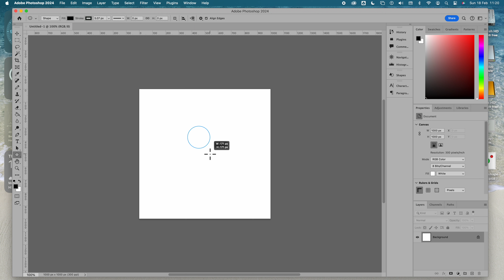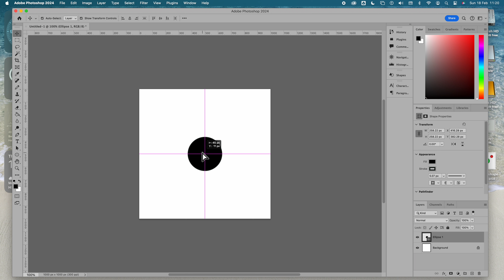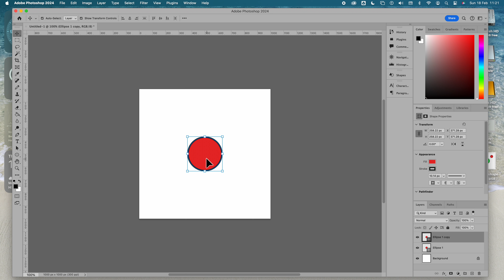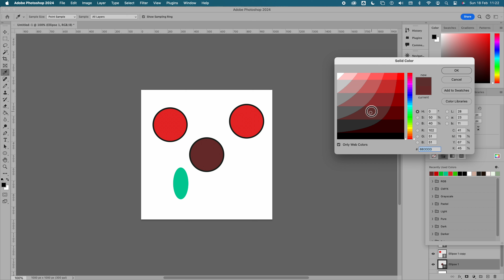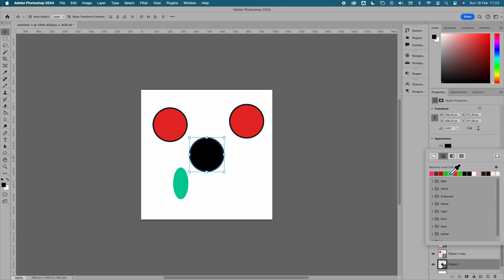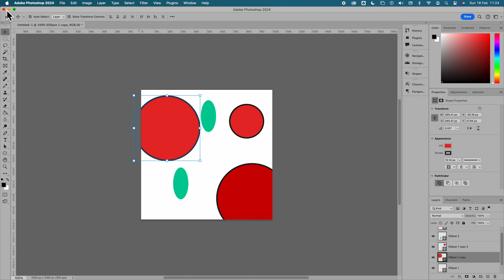Photoshop Circles Shape Tool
Basic Circle shapes in Photoshop